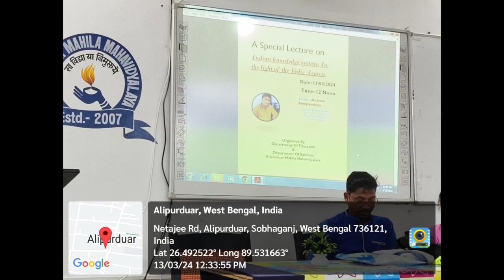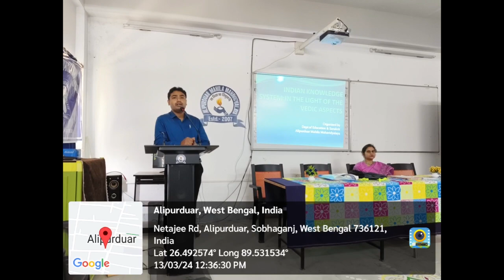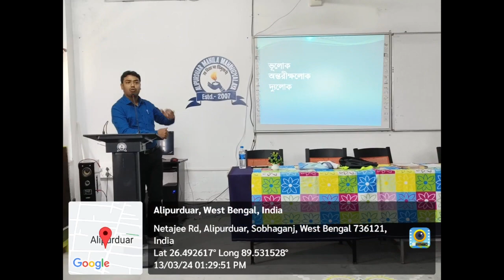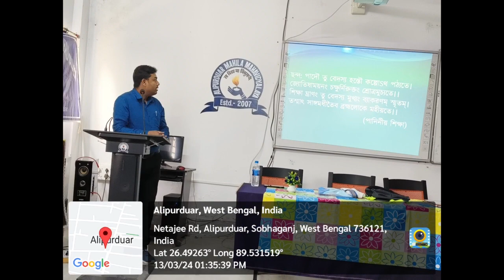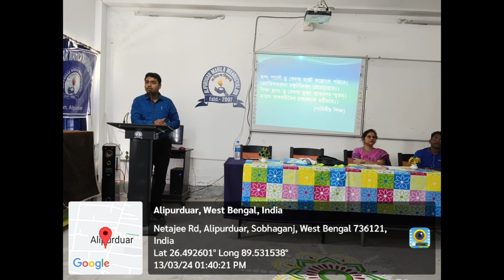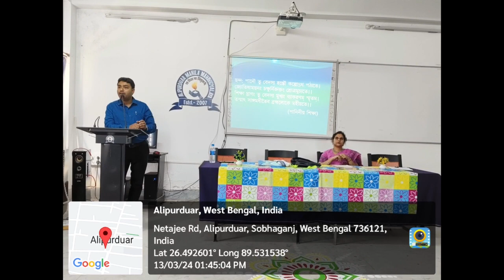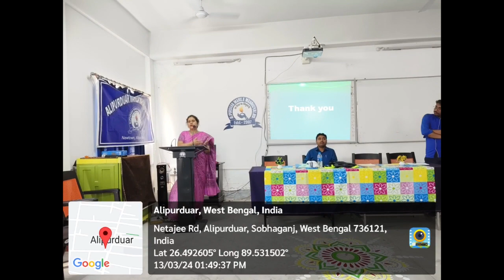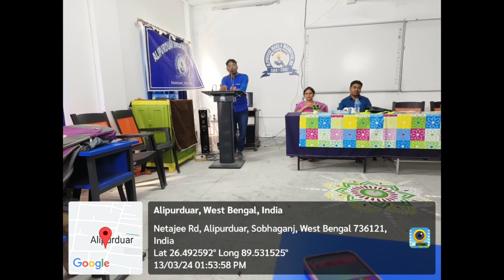Special Lecture on Indian Knowledge System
Speaker:
Arnab Bandyopadhyay, Assistant Professor, Department of Sanskrit, Pijush Kanti Mukherjee Mahavidyalaya, Sonapur

Organised by Department of Education & Department of Sanskrit